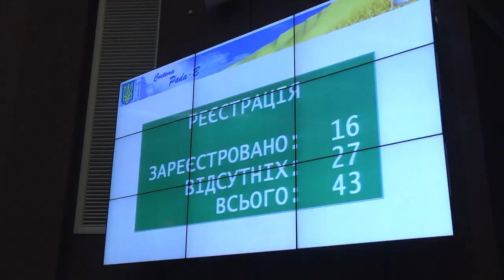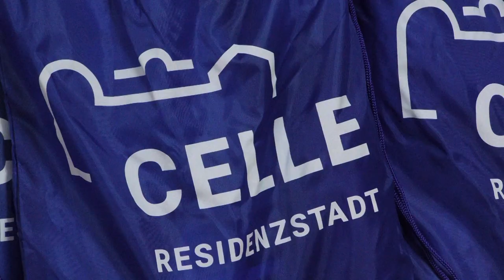Сумщина на 14 12 2022